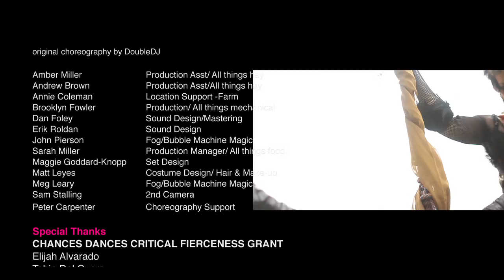Hammer of the Goddess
DoubleDJ in collaboration with DANPAZ

Sam Stalling 2nd Camera
Erik Roldan Sound Design
Dan Foley Sound Design and Mastering
Matt Leyes Costume Design
Margaret Goddard-Knop---Set Design
Brooklyn Fowler Gaffer
Sarah Miller Production Manager
Annie Coleman Location
Andrew Brown Production Asst
Amber Miller Production Asst

Special thanks to:
Chances Dances Critical Fierceness Grant
Kickstarter Funders
Tobin Del Coure
Zacuto Rentals